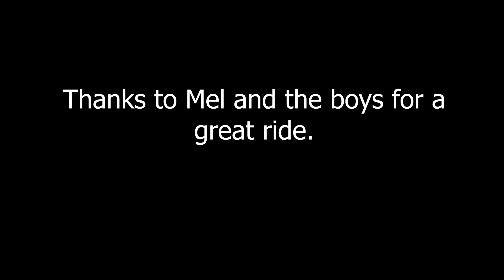Honda CRF250L vs the Aussie Bush - will it make it??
Ride from Mittagong to Oberon

Spoiler alert: The CRF250L went great!

Next purchase: A proper mic and wind sock!